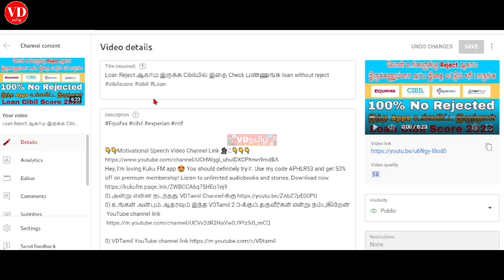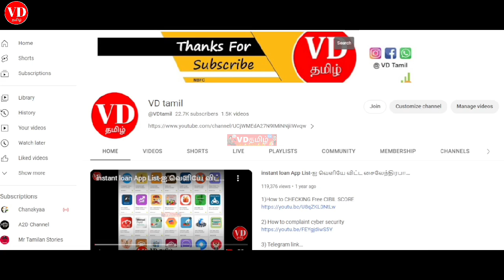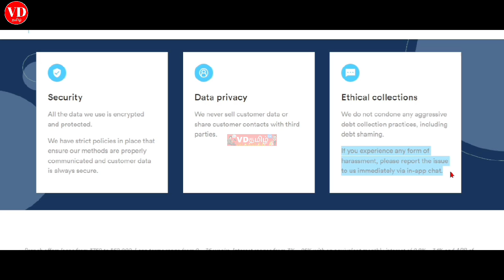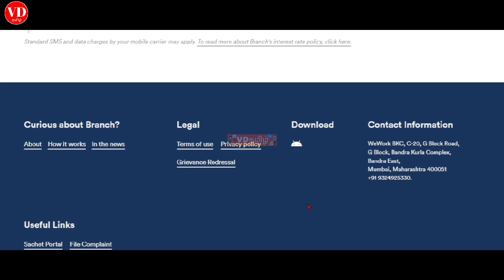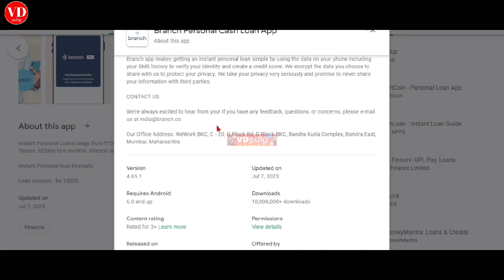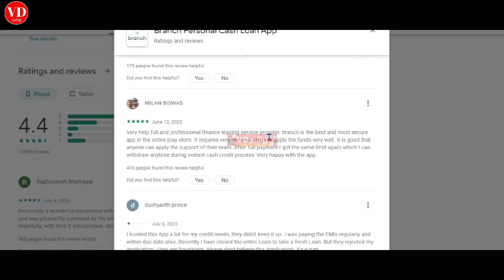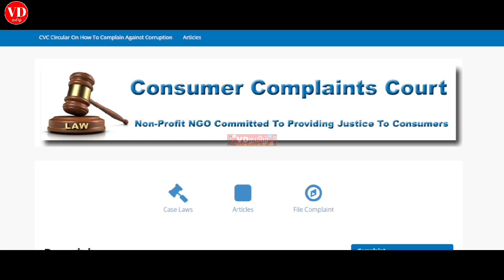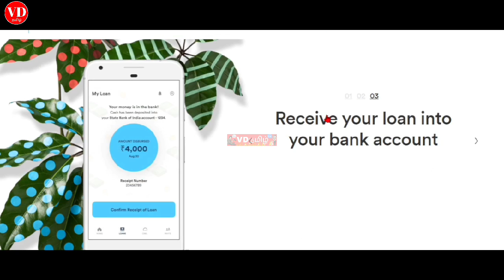Personal loan app in Tamil 2023\ instant loan app Tamil \ Low cibil loan app Tamil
4) Instagram Link Instagram.com/7118vdtami